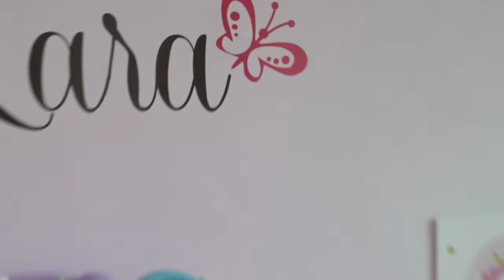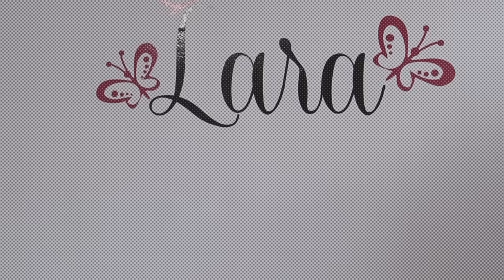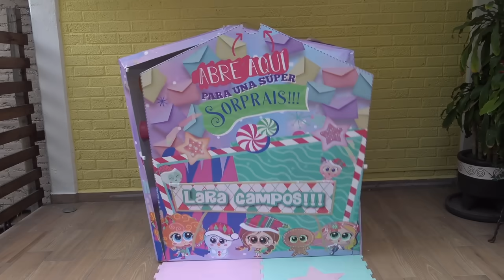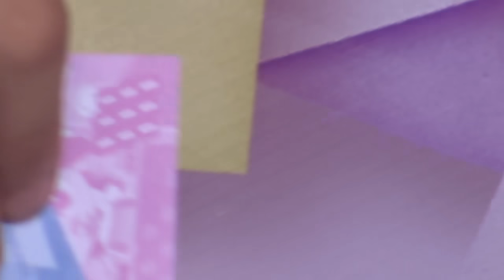BLOOPERS 2023! LOS MOMENTOS MAS DIVERTIDOS 😃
AMIGUITOS! ESPERO QUE DISFRUTEN MUCHO LOS BLOOPERS DE EL AÑO, GRACIAS POR ESTAR CONMIGO UN AÑO MAS, LOS QUIEROO 💓